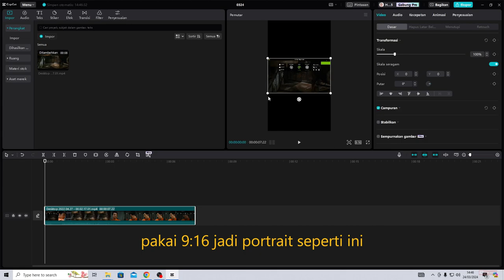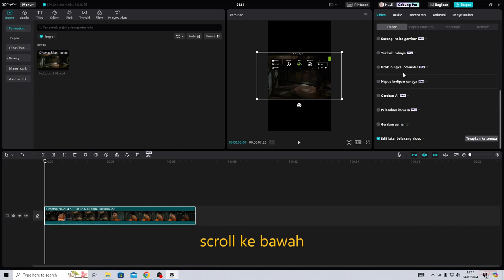Cara membuat background blur CapCut desktop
Semoga mudah dipahami guys